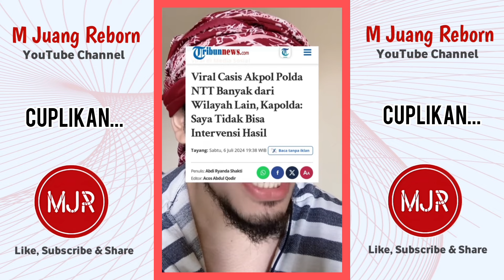HEBOH... Warga NTT protes Kapolri dan Kapolda NTT terkait perekrutan Casis Bintara Polri dari NTT